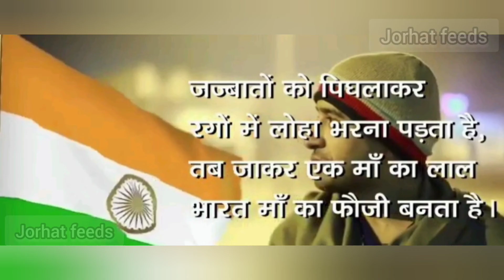Happy Republic day, টীয়কত কেন্দ্ৰীয়ভাৱে গণতন্ত্ৰ দিৱস উদযাপন.....